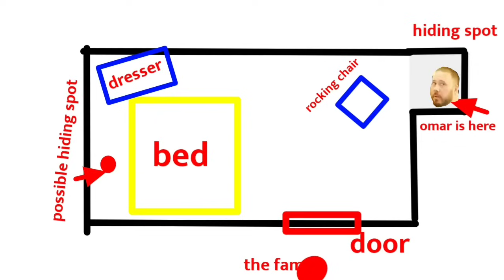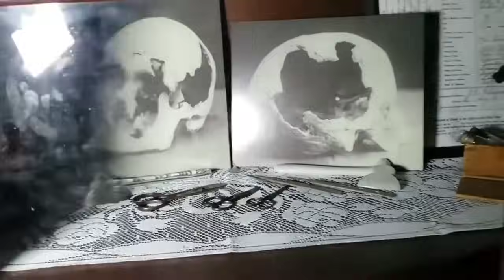The Fam inside the Lizzie Borden house staging paranormal